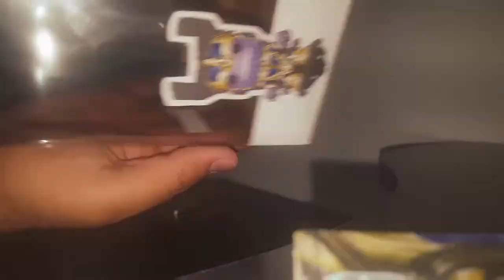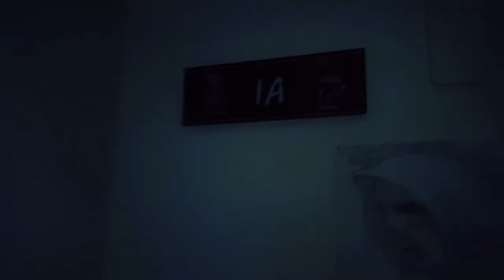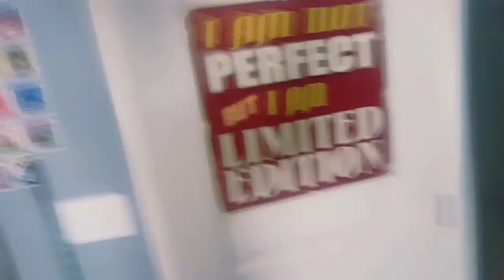THANOS ON THRONE POP REVIEW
HOPE YOU GUYS ENJOYED THE VIDEO IF YOU DID ENJOY IT ASAMASH THAT LIKE BUTTON... MUSIC IN THIS VIDEO DOES NOT BELONG TO ME NOR DO ANY OF THE BRAND'S IN THE VIDEO